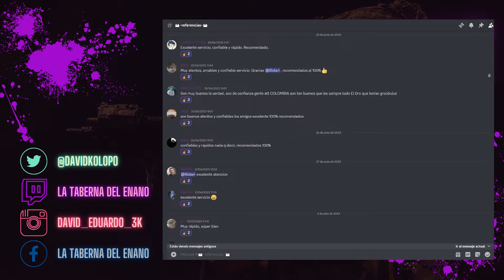¿QUÉ HA PASADO CON GNOMEREGAN EN LAS PRIMERAS SEMANAS? | WOW CLASSIC SOD | LA TABERNA DEL ENANO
Hace 2 semanas que ha salido la nueva raid de World of Warcraft Classic SoD: Gnomeregan. Hay muchas opiniones divididas con respecto a esta nueva instancia de la fase 2. ¿Qué ha pasado realmente con Gnomeregan? En este video veremos las primeras impresiones en estas primeras semanas.
ILLIDARI GROUP: Servicios de trades de oro en wow y mucho más. Lo recomiendo. 100% SEGURO.

00:00 Cambio de oro en wow: Ilidari Group
00:17 Gnomeregan
01:16 Problemas
05:24 ¿Qué pasa con los DPS?
09:21 Clip del kill